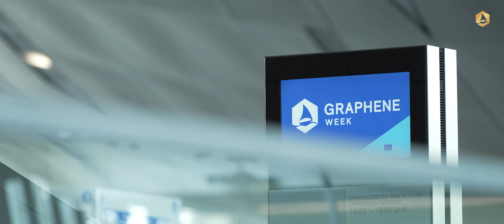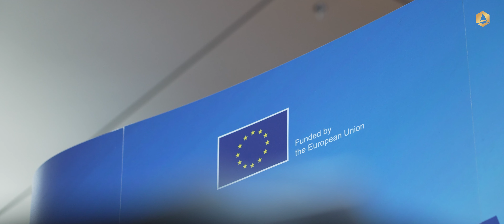Graphene Week 2022 Highlights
Where business meets science!

The 2022 edition of Graphene Flagship's Graphene Week took place at the heart of European innovation - the world-famous BMW Welt in Munich, Germany. The multidisciplinary event gathered the latest research on graphene and related materials, as well as the newest graphene-enabled products and applications.

► If you want to learn more about the Graphene Flagship check out